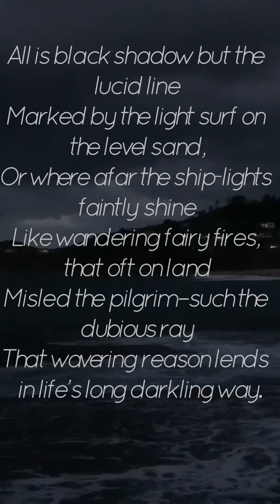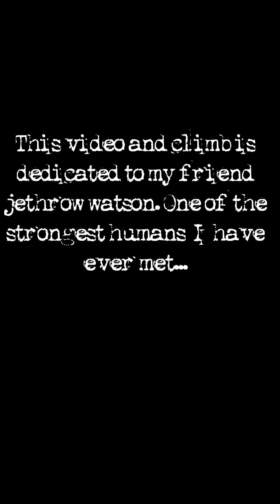“Shorten Your Timeframe”- 7c+Stand/8aSit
This is the climb that almost took a life. I had found the line a few days prior to the accident and I was completely obsessed by its beauty and prominent position. It looked high, hard, and scary. All the things I entertain when bouldering. The shape looked like a big middle finger hovering on the cliff line. Pronouncing it’s hatred into the valley. The obvious king line. Jethrow and I went to go rope it up and explore more possibilities for FA’s. Well, nature had a different plan for us that day I suppose.
While hiking up to the climb, just a couple hundred feet below it, a huge rock dislodged and caught Jeth, crushing both of his legs. We were alone, just me and him and the dogs, and in a no service area about 25 minute hike from the road.
Luckily for the both of us we are both fighters, and luckily for both of us, somehow, we were both prepared. That day, I learned the extent of his strength. I’m so happy he was able to battle long enough for me to be able to run for help. It took almost 5 hours for him to eventually be heli-rescued. Two and a half of which weren’t medicated. He was bleeding out and both legs were badly broken. His strong mind and will to live, my fight for fast action, and the dedication of the medical team at the hospital saved his life. But, it cost him his right leg. And I can’t thank him enough for  being a warrior when he needed to be. I’m definitely not done hanging out with this amazing human...
The following weeks after the accident I lost my passion for climbing. It all of a sudden seemed like the smallest thing in the world. My heart was crushed that I had almost lost a friend out doing something that was supposed to just be fun. But that’s nature. It does not give a fuck. And it can happen in even “seemingly” safe terrain. This climb haunted me. This area haunted me. The dreams I had for weeks left me awakening to a body of sweat and a soul of cowardice. Fear had penetrated its way in deep. I had hiked that same spot by myself just days before. All the what if’s found me. I didn’t want to go back but I had spoke to Jeth and he had said that I should go out and finish it off. That place, that fucking torturous place, became my enemy, and I needed to find a way to defeat it. I won’t lie, I was as savage as nature for the 4 days I spent out there chalking, brushing, screaming, crying and cussing, A LOT! It was hard, access was thorny and painful it was in the sun always so it was hot and sweaty. Everything about this place seemed to be my new “torture chamber.”  My pain therapy...
On the third day on it, I sent the “high start” which is this video. I only had 3 pads (of which I was a few inches shy to pad stack) so I had elmar give me an assist to send the top of the line. I sent and then looked at the valley. The first spot I saw was that same massive rock that caused all of our pain. I broke down, feeling some sense of relief that “something, at least fucking something” had finally came from it. But, I knew I wouldn’t be satisfied until I did the entire line. And I knew that it was possible that physically I couldn’t do it. One more fucking torturous day was sure to come. 2 days later, my last morning in Rocklands, I went out solo to face my dragon again. It was a fury of a two hour sesh of attempts. I failed on the hard moves that block the hard top of this boulder over and over and over until I was a whipped dog. I gave up, and erupted. A complete break down, I smashed trees and threw rocks, trundled boulders with menacing screams of frustration. Tears poured down my face as I beat myself to a pulp... I punched the crash pads for about 5 minutes with savage hate and rage, not realizing that I was beating my soul, not just the pads. If I had dynamite I would’ve blown that fucking boulder to a million pieces just to erase it from time... but then a silence fell over me... I sat and breathed... I centered my anger and doubt for one, last, try... one last desperate attempt. And then it went. just like that the story was over. I only had two pads so falling was not an option and I let out every bit of emotion on that send. Screaming profanities every, single, move. I climbed with my pain, and I wanted the rock to know what I was feeling.
It’s not worth it, and I would give up climbing for good to change what happened out there. But this is just the hard truth. This shit is dangerous. We all know that. And shit happens. But it felt good to put an end to this weird chapter of my life. I needed to get my fight back, and that day I found myself. A climb has never meant so much to me, mainly because I’ve always climbed for myself. Every climber has selfish pursuits, it’s just the way it is... but this one wasn’t just for me...
I love the shit outta you Jeth, thanks for being a fighter... this one is for you...